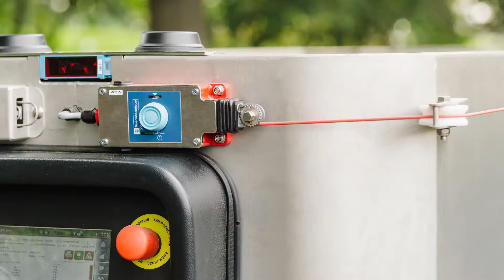SIEPLO - Introductievideo FEEDR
Na 10 jaar ontwikkeling introduceert SIEPLO trots de vernieuwde voerrobot FEEDR! Het meest innovatieve automatische voersysteem voor de kalver- en geitenhouderij biedt maximaal rendement bij minimale inspanning. Hoe? Check